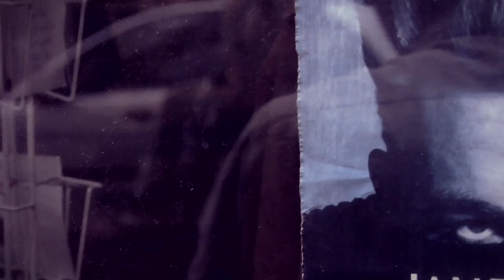EMA - Marked | A Take Away Show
La Blogotheque presents

"Chez EMA tout est « grunge » : le jean, le tshirt, la coupe, l'attitude, les compos, et surtout cette rage qui sort d'on ne sait où, qui la pousse soudainement à maltraiter la pauvre guitare, seule ce jour là pour exprimer la puissance de la demoiselle."

Image by Hugo Jouxtel
Edit by Flora Alfonsi
Sound & Mix by Jean-Baptiste Aubonnet
Produced by Chryde for La Blogothèque